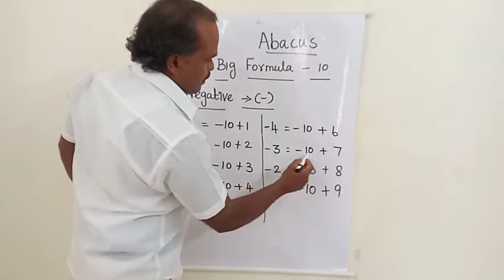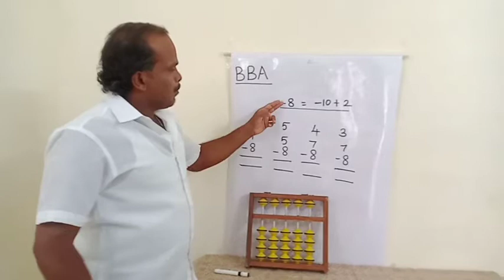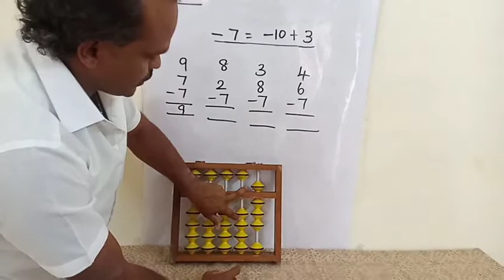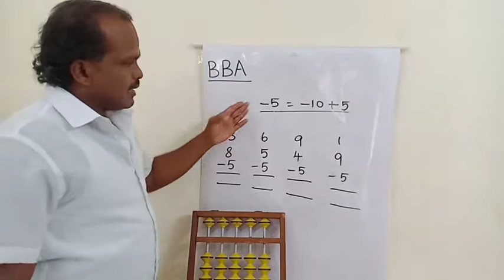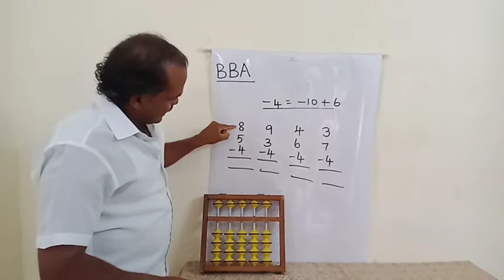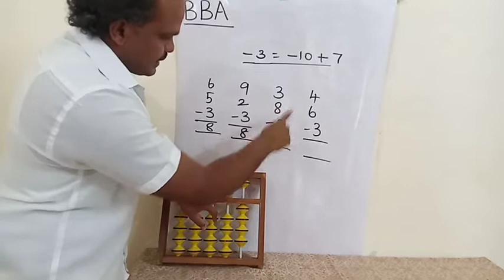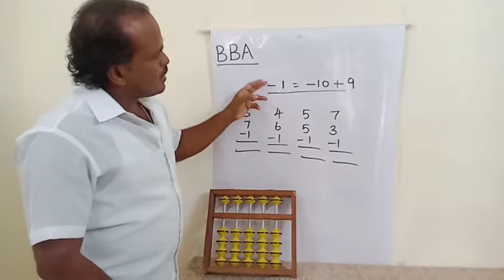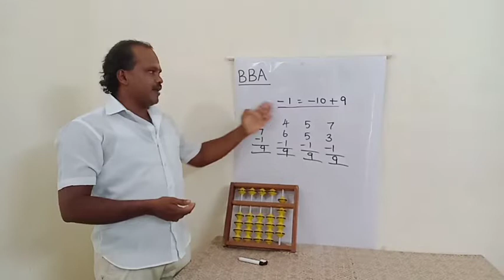Abacus (C - 5). Big Formula (10), Negative ( - ) , Abacus Class - 5.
How to use the Big formula ( negative ( - ) ) in Abacus kit.

Abacus Class - 5.

Birds Brain Academy,

Dindigul.